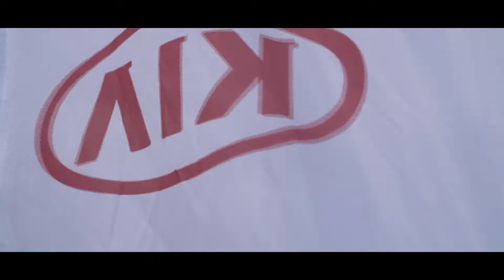KLR 2016 1 RUNDA HUNGARORING CLIP #2